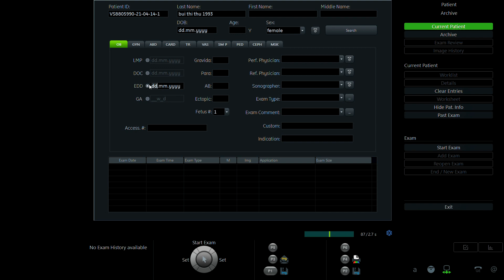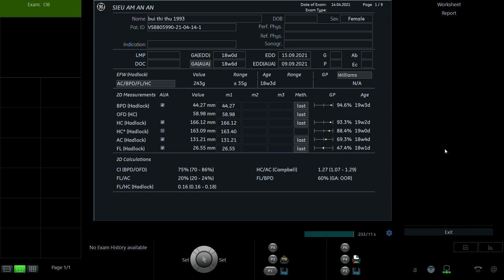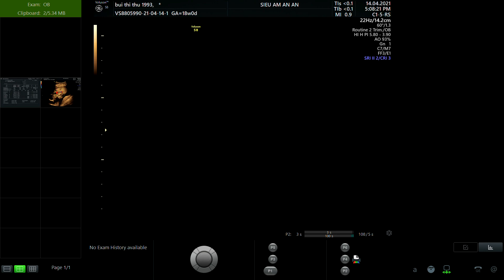BÙI THỊ THU 1993 01